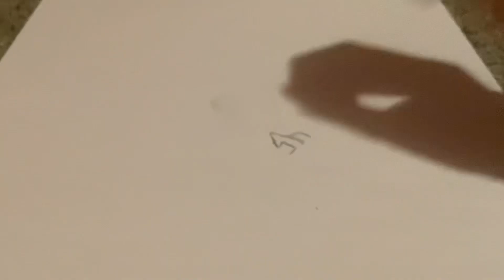Small dinosaur thing drawing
Cool drawing